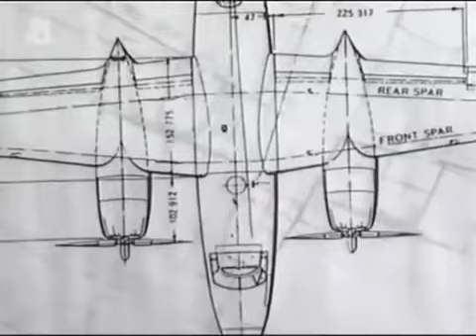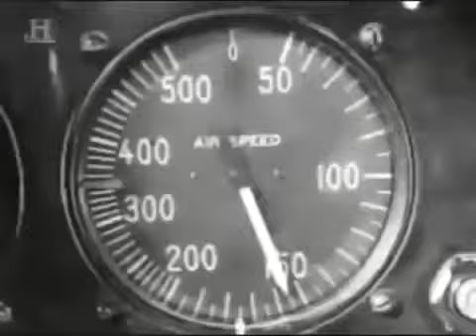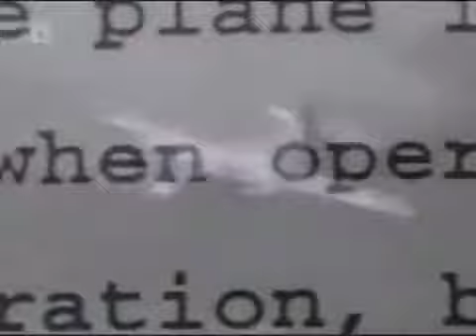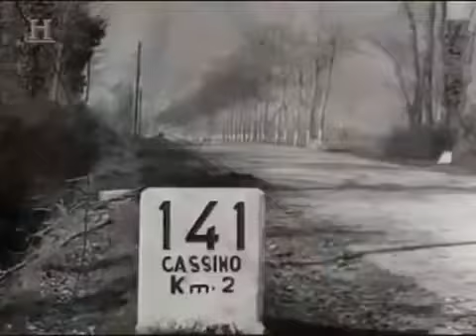Martin B-26 Marauder